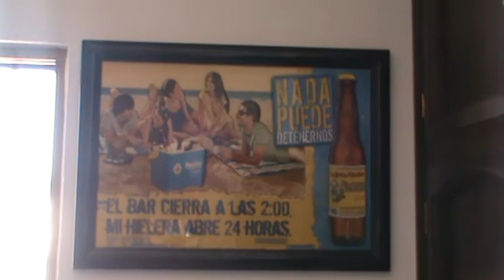The Man Cave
the extra bedroom is my man cave, i have been doing a little decorating, gotta work on a Kegerator, that would be sweet.